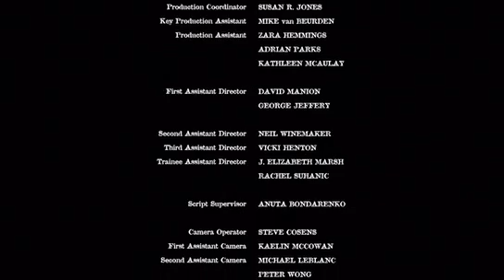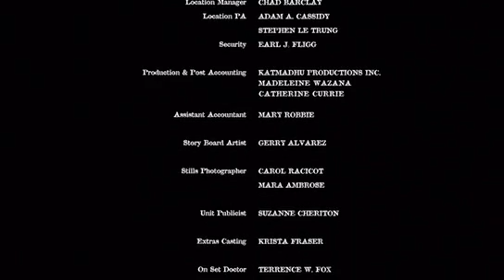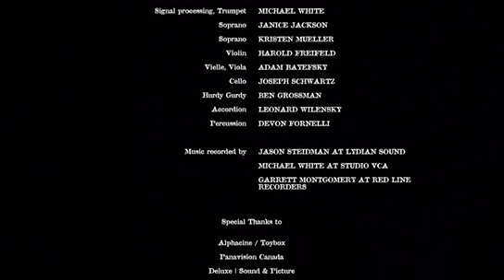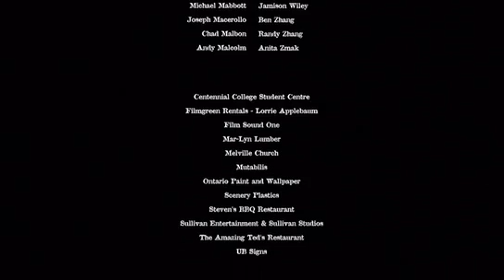Horas de Horror - Película de miedo en Castellano